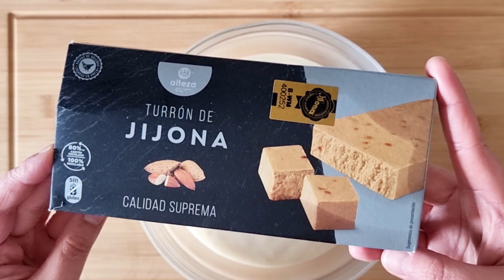EL POSTRE MÁS RICO Y FÁCIL, EN 5 MINUTOS‼️NUBES 8 CUCHARADAS, ‼️ALGODÓN‼️ ❤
🎄🎄👑⭐️⭐️INGREDIENTES🎄🎄🎄🎄⭐️

2 HUEVOS GRANDES

120 GR DE AZÚCAR

600 ML DE LECHE

1 CDTA DE ESENCIA DE VAINILLA

4 CDAS DE MAICENA

80 GR DE MANTEQUILLA

80 GR DE TURRON DE JIJONA

100 ML DE AGUA

100 ML DE LECHE

1 PIZCA DE SAL

1 CDTA DE AZÚCAR

80 GR DE MANTEQUILLA

120 GR DE HARINA

4 HUEVOS GRANDES

1 HUEVO BATIDO

ALMENDRAS